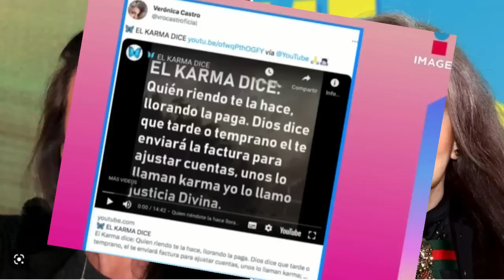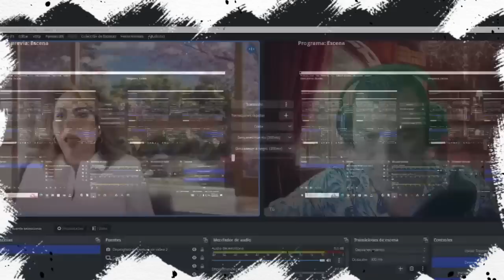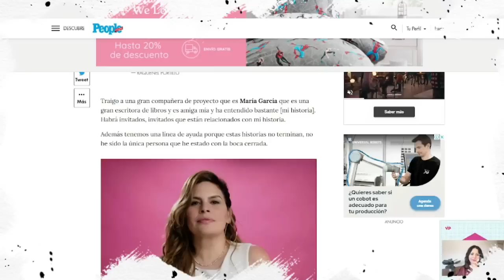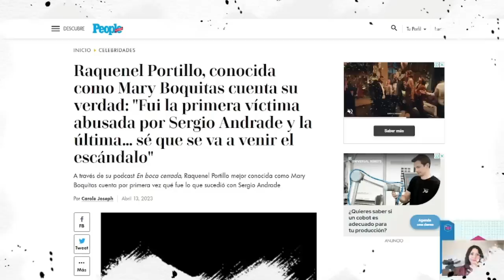Decodificando a Mary Boquitas /su Pódcast En Boca Cerrada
Psicologo en tu  Casa #27
yolandaandrade que te recuperes pronto!

Comportamiento inaceptable de Veronica Castro contra Yolanda Andrade!
Analizando su programa y sus argumentos de Raquenel Portillo y decodificando su historia vs la verdad.

Psicóloga: Lilia Karla 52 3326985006